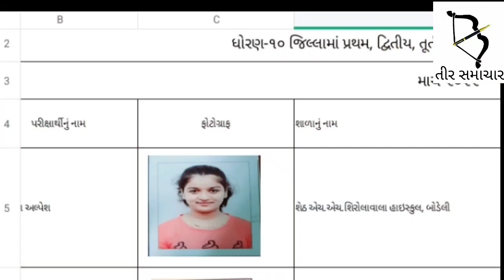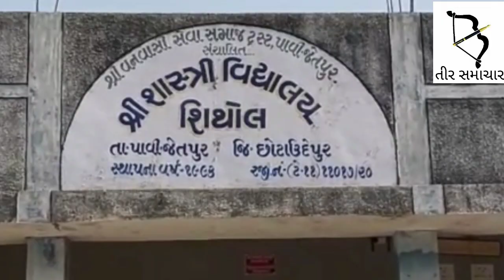છોટાઉદેપુર જિલ્લામાં SSC બોર્ડના પરિણામ ની શું છે સમગ્ર વિગત.??કોણ છે જિલ્લાના તેજસ્વી તારલાઓ..??જુઓ